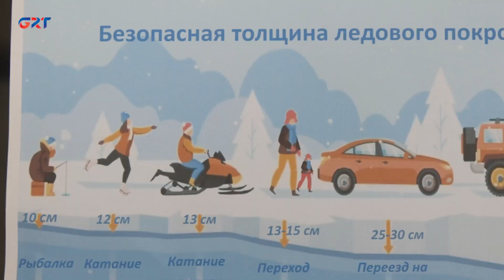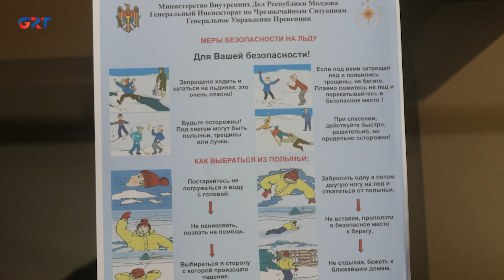ОСТОРОЖНО, ТОНКИЙ ЛЕД!